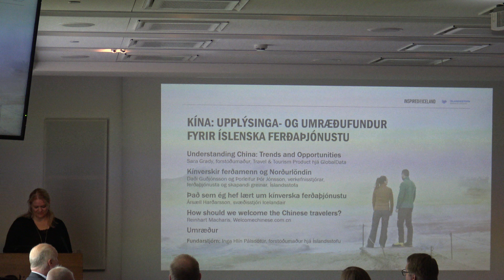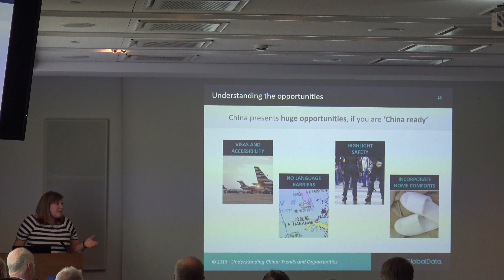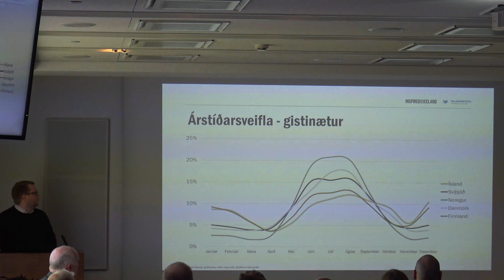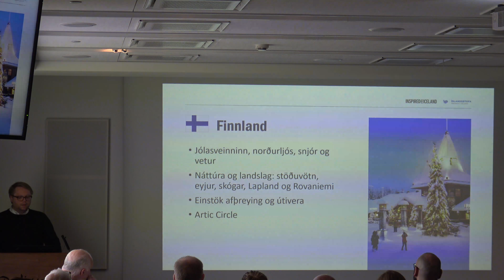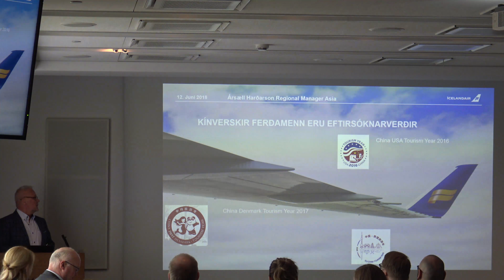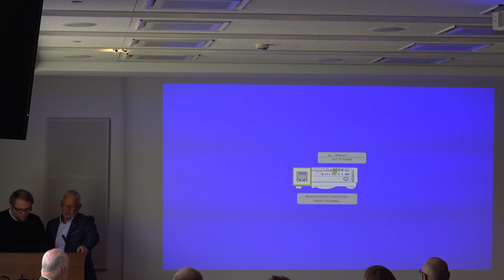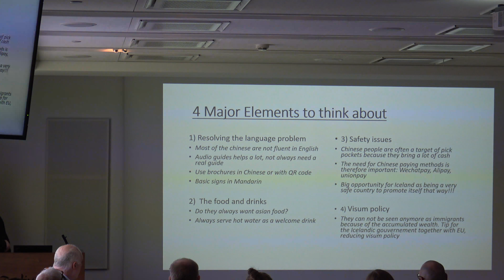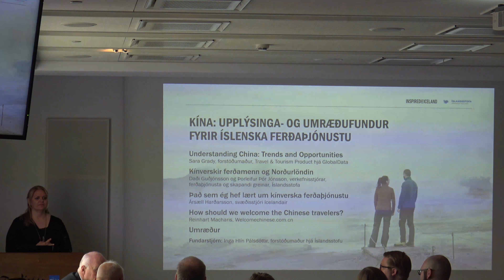Kínverski ferðaþjónustumarkaðurinn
Fundur um kínverska ferðamenn á Íslandi, haldinn 12. júní 2018 á Hótel Sögu.